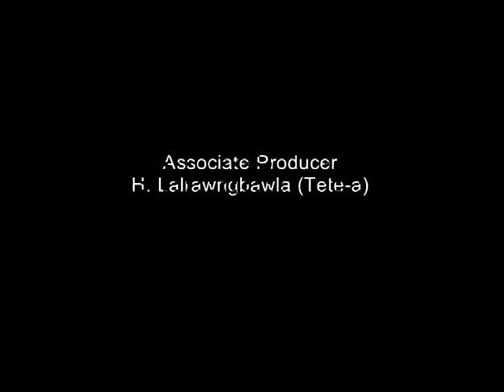Amicus Trailer (MIzo film thar)